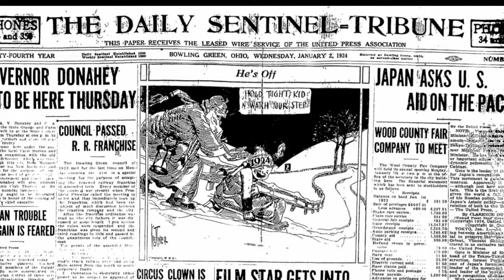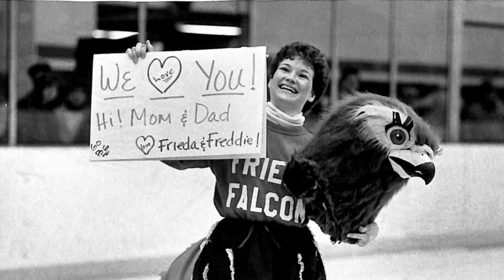Falcon Facts: Mascot Edition